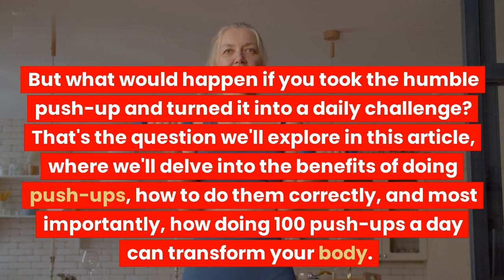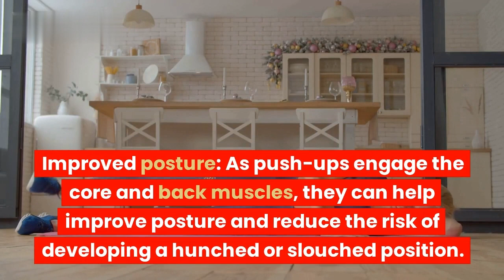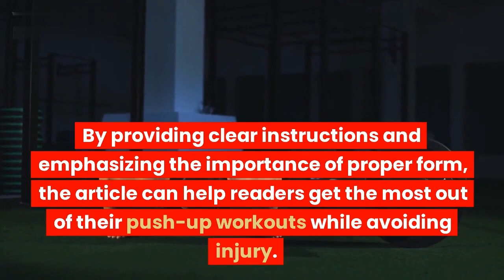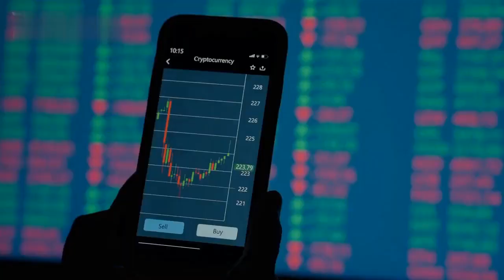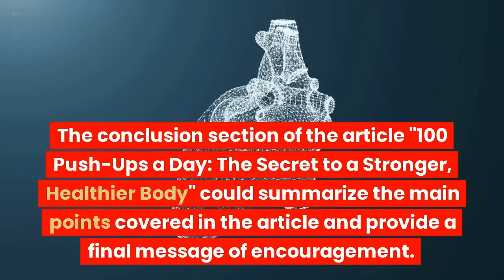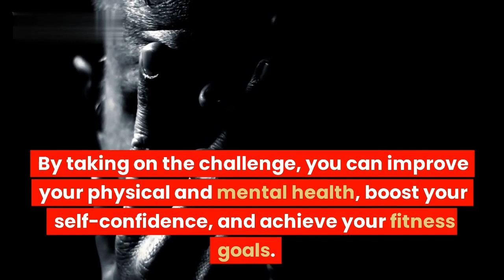100 Push-Ups a Day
100 Push-Ups a Day: The Secret to a Stronger, Healthier Body
"100 Push-Ups a Day: The Secret to a Stronger, Healthier Body" is an article that provides information and guidance on the benefits and challenges of doing 100 push-ups a day. The article covers a range of topics, including the benefits of push-ups, how to do push-ups correctly, the 100 push-ups a day challenge, precautions and limitations, and a concluding message. The article aims to inspire readers to take on the challenge and achieve their fitness goals, while also providing practical advice on how to do so safely and effectively. Overall, the article promotes push-ups as a highly effective exercise that can improve strength, posture, cardiovascular health, and self-confidence.